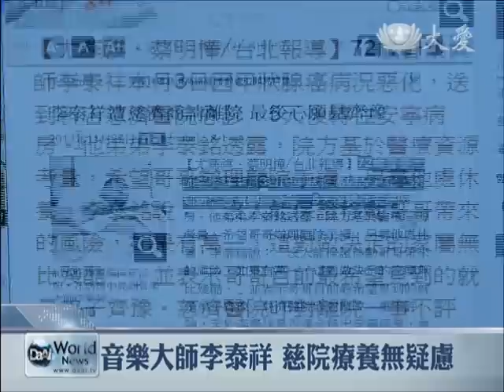【大愛新聞】20131127 - 李泰祥病況穩定 醫護團隊續照顧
音樂大師李泰祥因為巴金森氏症與癌症，住進台北慈濟醫院心蓮病房，雖然李泰祥老師的病情並不樂觀，負責照顧的弟弟李泰銘，仍然出面感恩各界的關心。

有媒體報導音樂家李泰祥先生在慈濟醫院住院期間，醫院基於醫療資源考量，商請出院。對此報導，李泰祥的弟弟李泰銘出面澄清。

李泰祥的弟弟 李泰銘:
媒體設好問題要我去填空，造成問題我深感抱歉。

上個月底李泰祥先生因為甲狀腺癌病況惡化，送到台北慈濟醫院急診，幸好及時搶救，挽回寶貴生命。李泰祥罹患巴金森氏症多年，其後又有癌症纏身。多年來在花蓮與台北慈濟醫院接受照顧。

代表李泰祥致上十二萬分謝意，對我哥哥細心照料。

目前李泰祥先生病況穩定，台北慈濟醫院表示會全力協助病患的醫療需求。同時，醫院也有社服單位一起關懷患者的相關問題。

大愛新聞 台北綜合報導